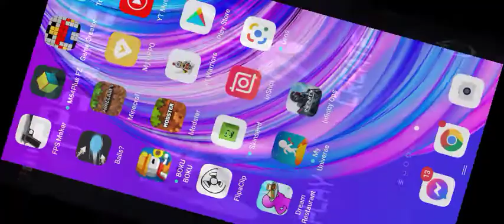playing my game fps maker